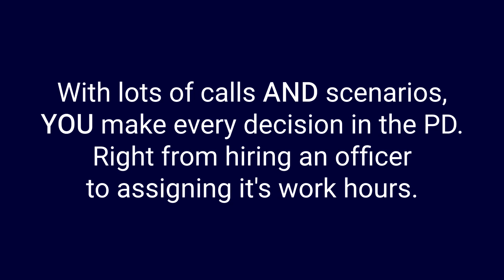Police Commissioner - Trailer #1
Steam: COMING SOON!